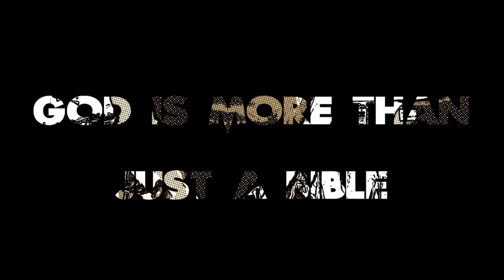Smile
3. Follow our Instagram @yethewash
4. Podcast: anchor.fm/selfcaremillennial